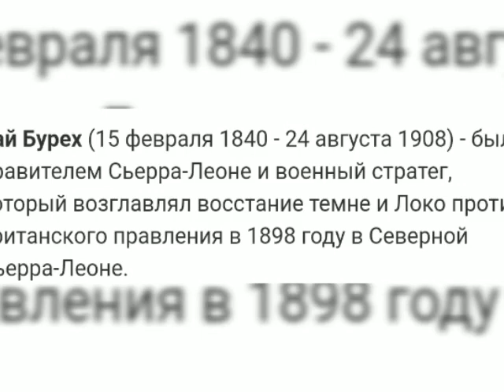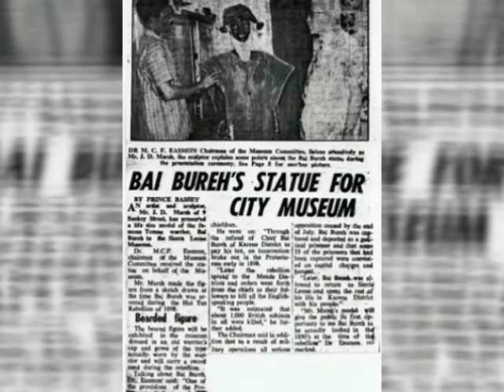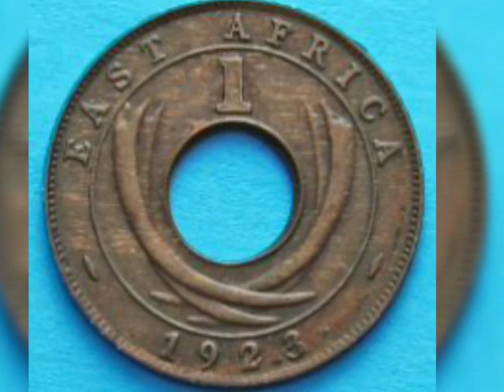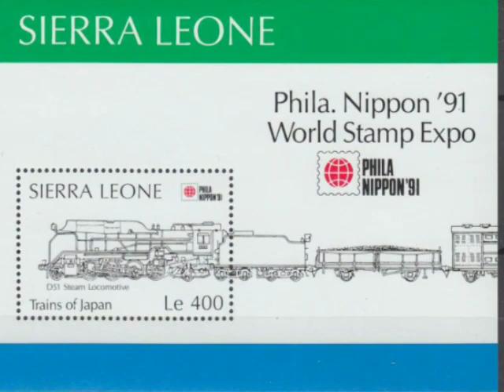Знаменитые люди на банкнотах. Национальный герой Сьерра Леоне Бай Бурех. Bai Bureh.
Бай Бурех на банкнотах Сьерра Леоне 1000 Леоне 1988г.-2010г.